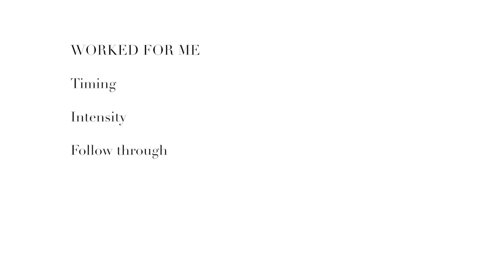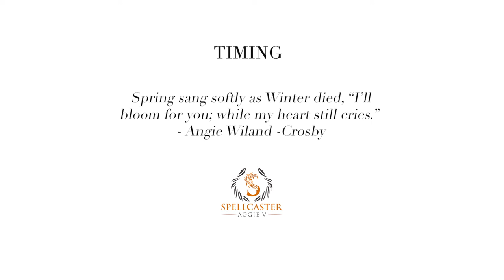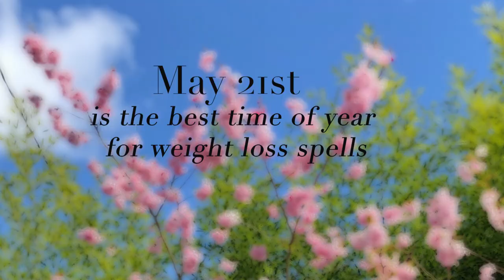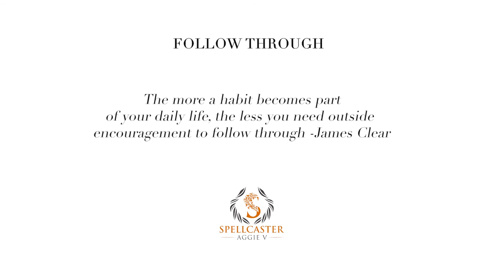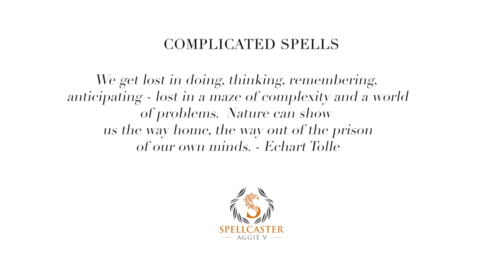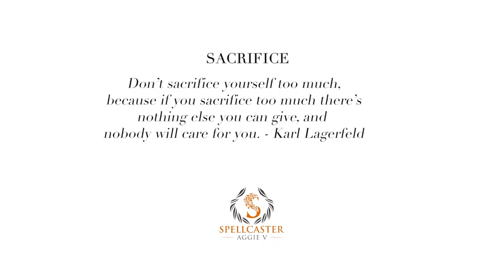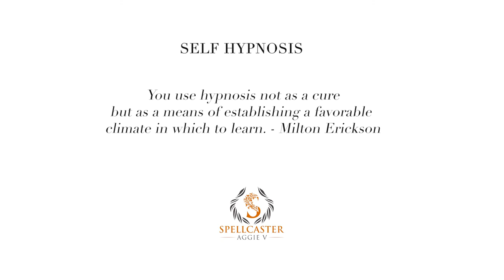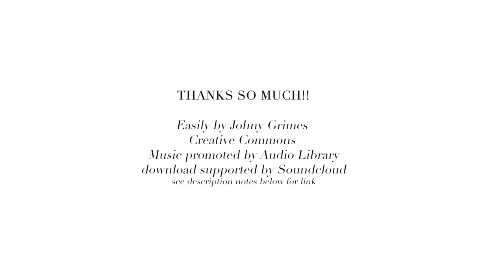Weight Loss Spells What Worked and What Didn't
I've tried lots of weight loss spells and am sharing what's worked for me and what hasn't.😋 I hope my experience helps with your spell craft and ritual design.🤞Health, beauty, and confidence energize our bodies and our ability to manifest magic in our spell craft so I'm wishing you all a slender glamorous journey.

For specific tmes:

THINGS THAT WORKED
Timing 1:17
Intensity 2:42
Follow through 3:30

THINGS THAT DIDN'T
Complicated spells 4:43
 Group work 5:10
 Sacrifice 5:26
 Virtual Circles 5:56
 Self Hypnosis 6:14

EXTRAS
A couple spells you can try 6:56
Precautions 7:44

A huge thanks to Johny Grimes for his creative commons music

I found the TP Spell. Here is a link to it

If you want a spell that looks like a good starting point to tweak from or if you are a beginner, here is one I haven't tried.  I like it because it uses an incantation instead of affirmations.

Upcycled fashion, spells, guided meditations, and lots of collaborations with film people happen on this channel.

Whether upcycling fashion, designing rituals, writing screenplays, or making movies and films, my work centers around the magical connection we have with the goddess mother and our natural world and ways to empower the feminine spirit in all of us.